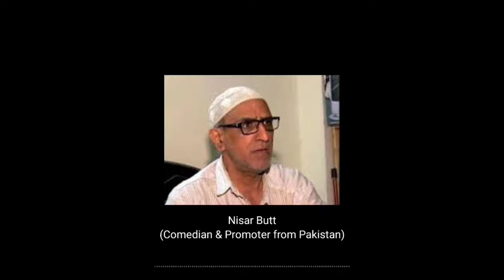History of Mela (India) by Mohsin Shaukat Ali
Reality of Mohaali mela 1996
By Mohsin Shaukat Ali s/o Legendery Shaukat Ali khan